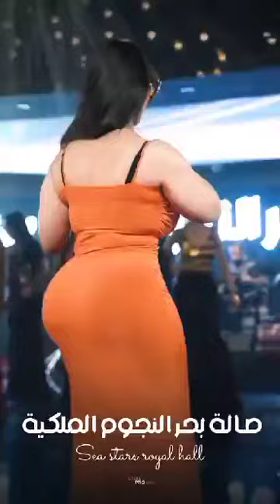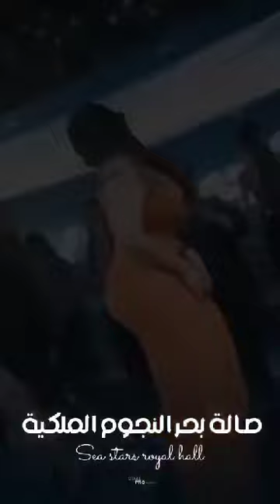رقص شرقي#رقص# menari#رقص عراقي#Dance#Bailar#Tanzen#Danza#Dança#Dans#Dans#Dansa#Danse#춤#ダンス#Tari#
NMIXX "Young, Dumb, Stupid" Dance Practice Mirrored
الوحدة،الخليج،الاتفاق،الشباب،هجر،القادسية،العربي،الكويت، كاظمة، السالمية،الفحيحيل،afl score nrl scores nrl ladder#afl score#afl live#nrl ladder#mafs#chat gpt